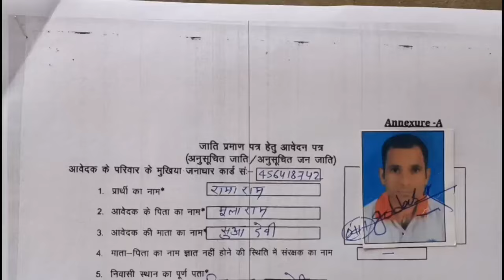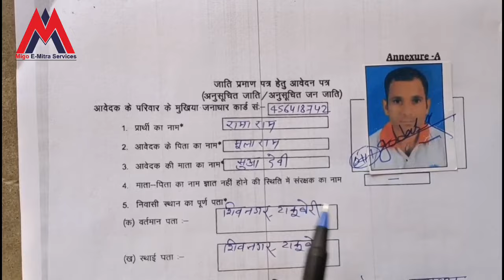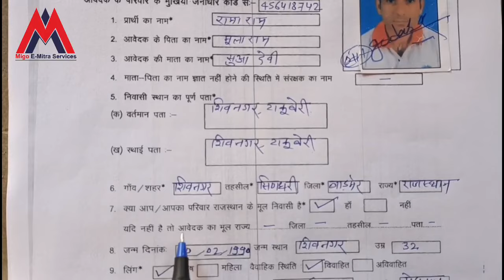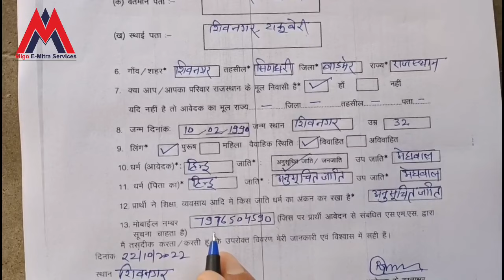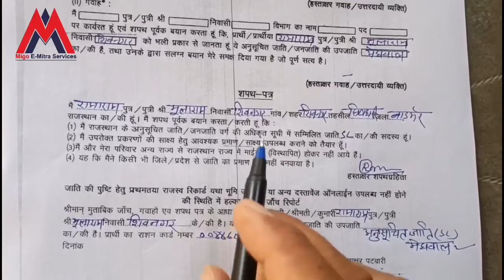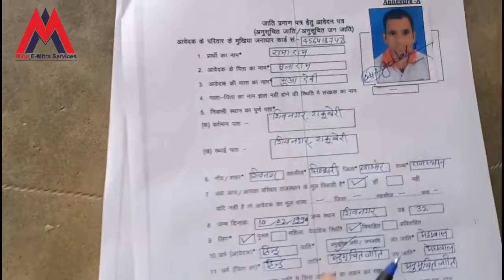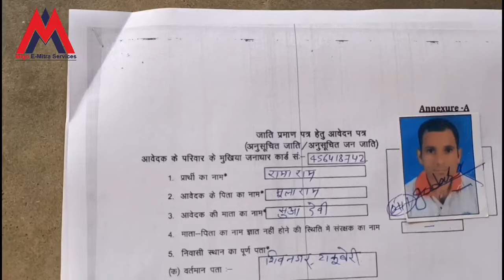अनुसूचित जाति/जन जाति का जाति प्रमाण पत्र का ऑफलाइन फॉर्म कैसे भरे l How to filling SC/ST Cast Form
अनुसूचित जन जाति का जाति प्रमाण पत्र का ऑफलाइन फॉर्म कैसे भरे

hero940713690